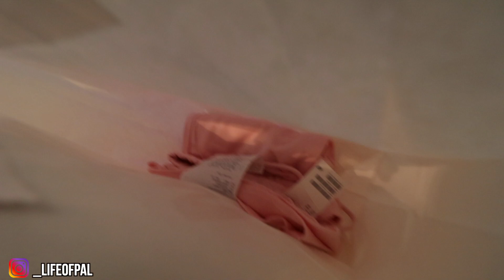how i broke my nose with a trophy (story time) | LIFEOFPAL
hope you all enjoyed the vid